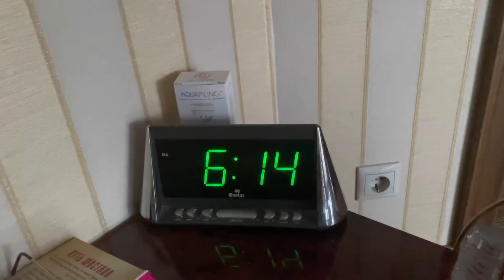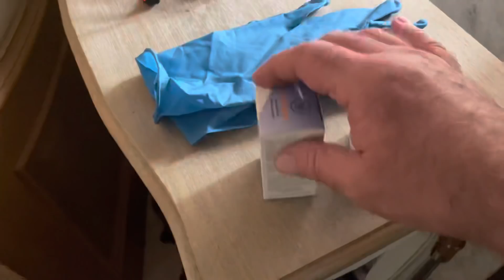Возвращение французского бульдога Рады и её папы...